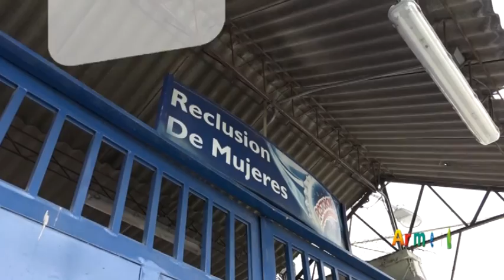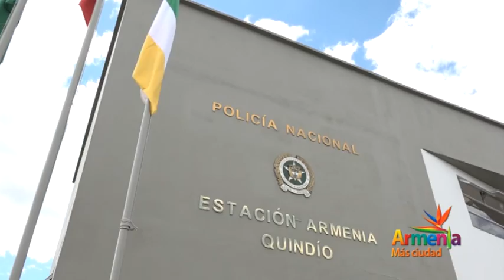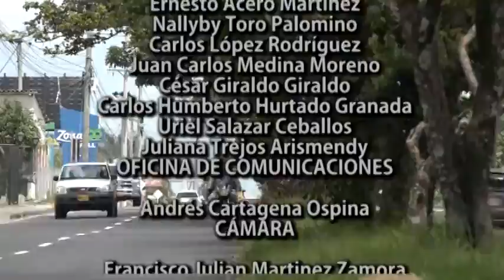MAGAZINE ARMENIA MÁS CIUDAD 29 DE JUNIO